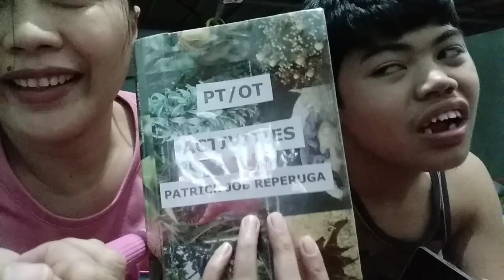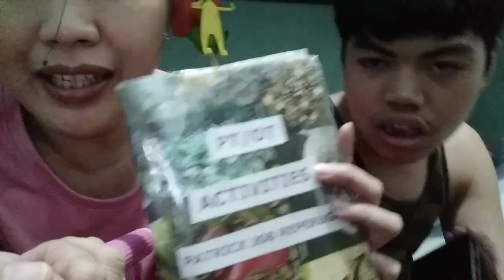PT & OT During Community Quarantine ( VLOG31)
During these days of Community Quarantine due to Covid-19, all of us should follow and support our government for our safety and protection against the Covid-19.
Let us all pray and trust God that he will protect and guide us.
Let's make staying at home worth it by doing beneficial things.
Since we will be missing a lot of therapy sessions we decided to continue it at home.

He assures us, “So do not fear, for I am with you; do not be dismayed, for I am your God. I will strengthen you and help you; I will uphold you with my righteous right hand.” (Isaiah 41:10)